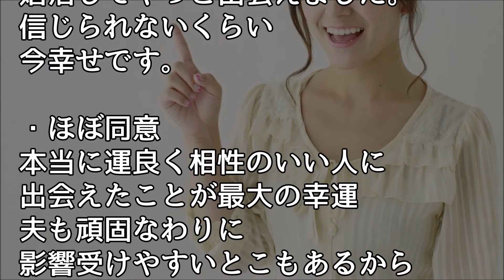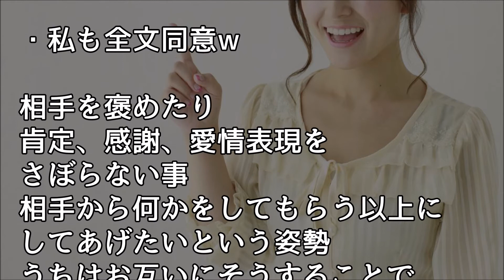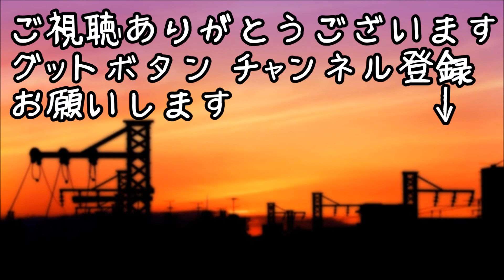旦那大好き 夫婦円満の秘訣を教えてください・・・【感動する話】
【夫が大好き！】夫の誕生日にサプライズした結果… → あれ、予想外【感動どっとこむ】

【旦那大好き】私からの誕生日プレゼントに呆然となった夫…他【感動する話 日本人夫婦・家族５組】

旦那の事が大好きなので、嫁いびりされても耐えてきた私。法事で一同集まった際、いつもの様にウトメ＆義兄夫婦がこぞって私を集中攻撃していたら… 感動する話